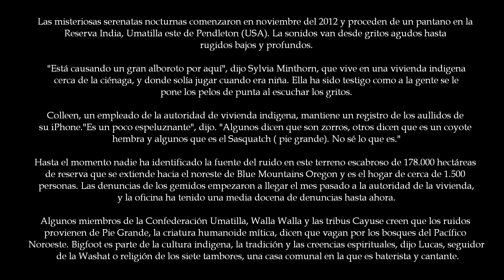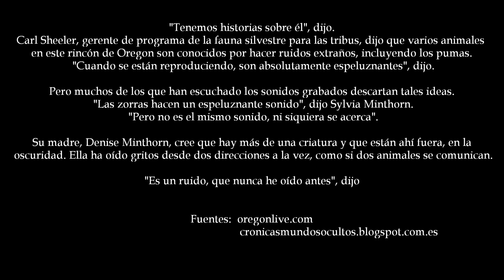Sonidos extraños provenientes del pantano en Umatilla.Reserva india,Oregón. U.S.A.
Sonidos extraños provenientes del pantano en Umatilla. Reserva india,Oregón21 de Enero 2013U.S.A.
Las misteriosas serenatas nocturnas comenzaron en noviembre del 2012 y proceden de un pantano en la
Reserva India, Umatilla este de Pendleton (USA). La sonidos van desde gritos agudos hasta
rugidos bajos y profundos.

"Está causando un gran alboroto por aquí", dijo Sylvia Minthorn, que vive en una vivienda indigena
 cerca de la ciénaga, y donde solía jugar cuando era niña. Ella ha sido testigo como a la gente se le
pone los pelos de punta al escuchar los gritos.

Colleen, un empleado de la autoridad de vivienda indigena, mantiene un registro de los aullidos de
su iPhone."Es un poco espeluznante", dijo. "Algunos dicen que son zorros, otros dicen que es un coyote
hembra y algunos que es el Sasquatch ( pie grande). No sé lo que es."

Hasta el momento nadie ha identificado la fuente del ruido en este terreno escabroso de 178.000 hectáreas
de reserva que se extiende hacia el noreste de Blue Mountains Oregon y es el hogar de cerca de 1.500
personas. Las denuncias de los gemidos empezaron a llegar el mes pasado a la autoridad de la vivienda,
 y la oficina ha tenido una media docena de denuncias hasta ahora.

Algunos miembros de la Confederación Umatilla, Walla Walla y las tribus Cayuse creen que los ruidos
provienen de Pie Grande, la criatura humanoide mítica, dicen que vagan por los bosques del Pacífico
Noroeste. Bigfoot es parte de la cultura indigena, la tradición y las creencias espirituales, dijo Lucas, seguidor
 de la Washat o religión de los siete tambores, una casa comunal en la que es baterista y cantante.
"Tenemos historias sobre él", dijo.
Carl Sheeler, gerente de programa de la fauna silvestre para las tribus, dijo que varios animales
en este rincón de Oregon son conocidos por hacer ruidos extraños, incluyendo los pumas.
 "Cuando se están reproduciendo, son absolutamente espeluznantes", dijo.

Pero muchos de los que han escuchado los sonidos grabados descartan tales ideas.
 "Las zorras hacen un espeluznante sonido", dijo Sylvia Minthorn.
 "Pero no es el mismo sonido, ni siquiera se acerca".

Su madre, Denise Minthorn, cree que hay más de una criatura y que están ahí fuera, en la
 oscuridad. Ella ha oído gritos desde dos direcciones a la vez, como si dos animales se comunican.

"Es un ruido, que nunca he oído antes", dijo